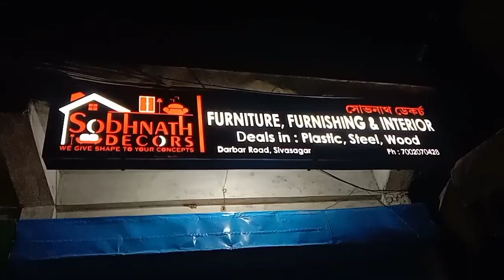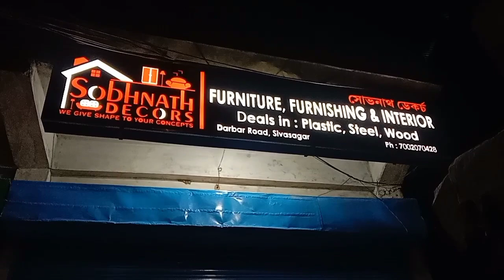দীপাৱলীৰ দিনাই পিতৃৰ নামত খুলি দিলে ব্যৱসায়িক প্ৰতিষ্ঠানঃ এজন আগৰণুৱা যুৱকৰ বিষয়ে জানো আহক